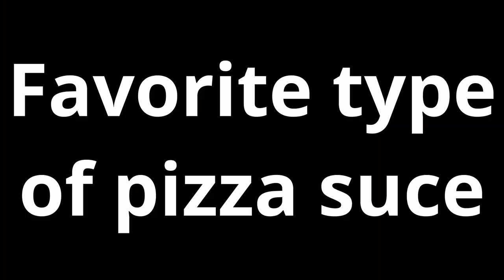Shaiya online 2021 | Only PVP Matters in this game | Should you play it ? Is it worth playing?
Shaiya  2021 online gameplay is it worth playing in 2021? Should you play Shaiya in 2021? . Shaiya gameplay is an action Free to play MMORPG and after this first impression gameplay video you will know if you will want to play it or not.
Ok legacy, so in this video i played Shaiya online , a fantasy MMORPG set in a universe with 2 factions, Union of fury and Aliance of light , where pvp is the main focus of the engame.
I played with a defender class and a warrior to see how the gameplay feels ,and it was not that great , not impactful at all. The game was optimized good but the combat felt bland. At least the gear was looking cool.The gameplay overall was not so engaging and the questing was boring to , i had only missions where i had to kill x amount of mobs.
The population in Shaiya was low and i found around 3 players trough my entire journey , and that is a shame
In the end, i think Shaiya in 2021 is not worth playing and you should play other things if you want to have more fun. Maybe check the private server , there people say that is more populated .
This is a VIDEO by Airinis Legacy :* ;) --- aka AirinisYT because of game restritction to name length.

Description:
Shaiya is a 3D Fantasy MMORPG where players choose between two factions. They can either join the Alliance of Light, battling the forces of evil, or the Union of Fury, where players give in to their inner darkness.

Time stamps:
00:00 - Intro
00:20 - Classes & Customization
01:07 - Gameplay Mechanics
02:14 - Story
02:45 - Best Pizza Sauce
02:56 - Questing
03:54 - Overall Atmosphere
04:36 - The gear
05:28 - Endgame
05:44 - Outro
05:55 - Pros & Cons